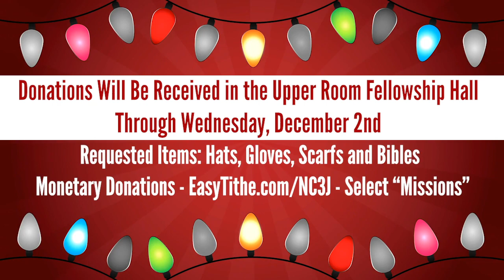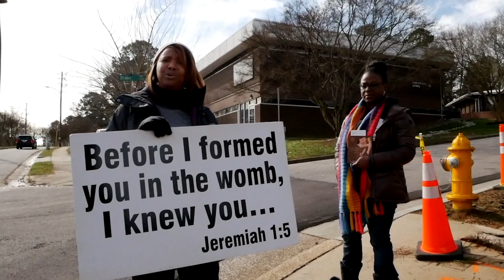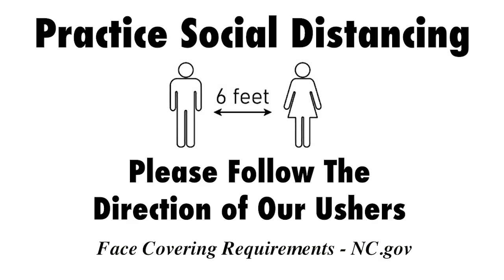Weekly Announcements 11-15-20